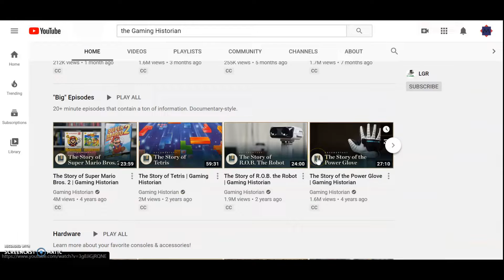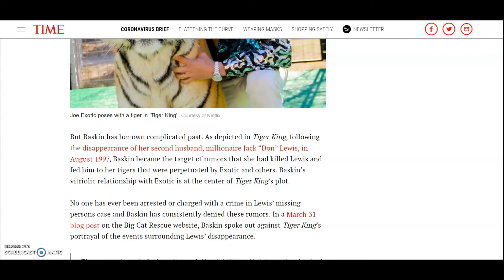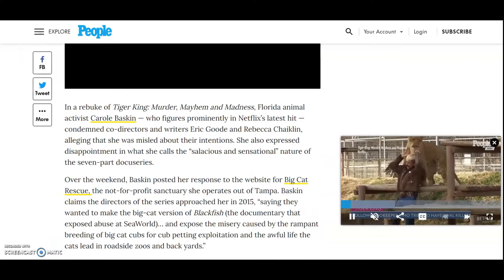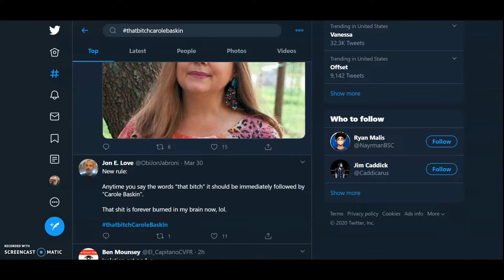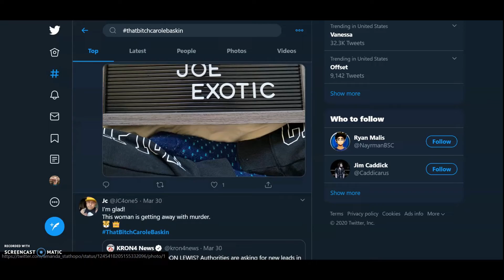What Makes for a Successful Documentary?-A "Tiger King" Analysis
Hello all! Welcome to the newest attempt at the content here on Captain Mississippi!

Netflix's "Tiger King: Murder, Madness, and Mayhem" has become an overnight hit on the platform, but why? As Netflix continues to dominate the Documentary scene, joining me as we take a short look at what exactly makes these series so popular.